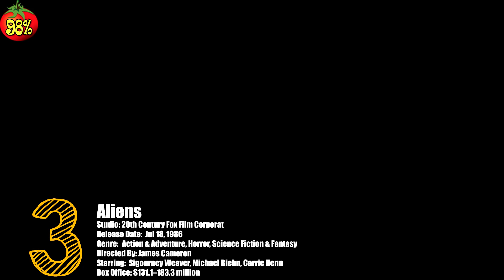TOP 10 Best ALIEN Invasion Movies | Best of Sci-Fi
Best movies about aliens

Because of Pacific Rim Uprising I decided to put up the best Alien Movies of all time.